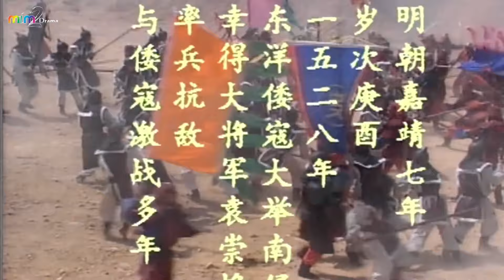Cha con Thái Sư gáy to đụng phải vị quan cứng cỡ Bao Thanh Thiên [Thiên Sư Chung Quỳ]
Cha con Thái Sư gáy to đụng phải vị quan cứng cỡ Bao Thanh Thiên [MIM2TV].

Tên phim: THIÊN SƯ CHUNG QUỲ.
Diễn viên: Kim Siêu Quần, Phạm Hồng Hiên, Lâm Tâm Như, Dương Lệ Thanh, Huỳnh Văn Hào, Triệu Ngọc Hoàng, Ông Hồng, Vương Tư Ý.
Thiên Sư Chung Quỳ kể về 5 câu chuyện chính, xoay quanh một người đàn ông tên Chung Qùy (Trong phim này Kim Siêu Quần vừa đóng vai Chung Quỳ vưa thể hiện vai Bao Công). Trong truyền thuyết dân gian Trung Hoa, Chung Quỳ được biết đến là một vị thần diệt yêu trừ ma. Còn theo sử sách, dưới thời Đường Minh Hoàng, có một người tên Chung Quỳ, tướng mạo cực kì xấu xí nhưng lại rất thông minh, am hiểu mọi thứ. Tuy nhiên, Chung Quỳ ôm nỗi oan ức mà chết và nỗi oan đó thậm chí động đến đất trời nên Ngọc Đế đã đứng ra chủ trì, phong cho Chung Quỳ làm vị thần trừ gian diệt yêu.